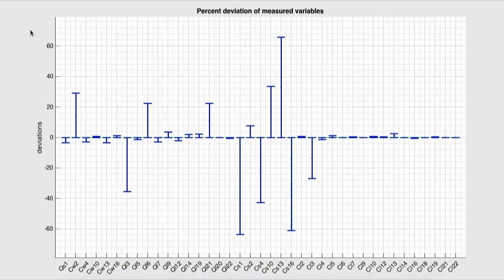Benchmarking of Data Reconciliation Software developed at CSIR-IMMT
Often the data collected from various streams of plants by means of different sensors are susceptible to errors. These errors are caused by errors in instrumentation, processing, and calibration. The errors are primarily of gross errors which are caused by improper calibration of sensors/instruments while random errors are caused by fluctuations in the environment of measurements. The proposed software reconciles the obtained/measured data and converted them to mass balanced data for a Chemical plant. Benchmarking of Data Reconciliation Software developed at CSIR-IMMT was done for the paper titled "Nonlinear data reconciliation in gold processing plants", by Andrade Lima, L.R.P. de (2006), Minerals Engineering for a Doyon Mine, Canada.
The animation shows the graphical output of the software. The Initial value of measured data for a Chemical plant gets adjusted at the number of iterative steps to final reconciled results. The plots also show the innovative methods adopted to assess the proper convergence of the data.